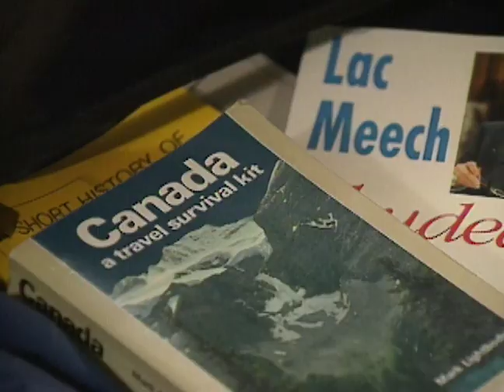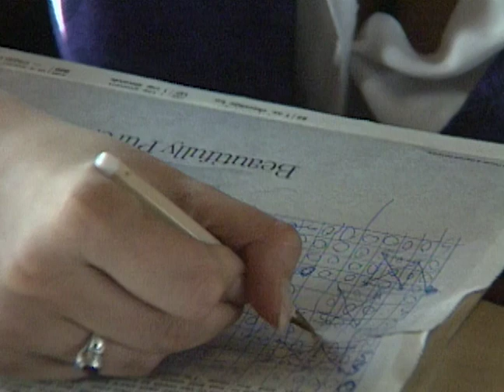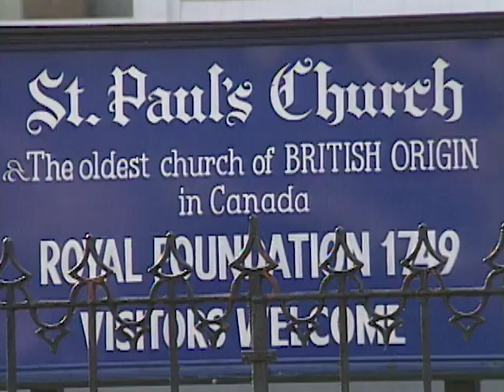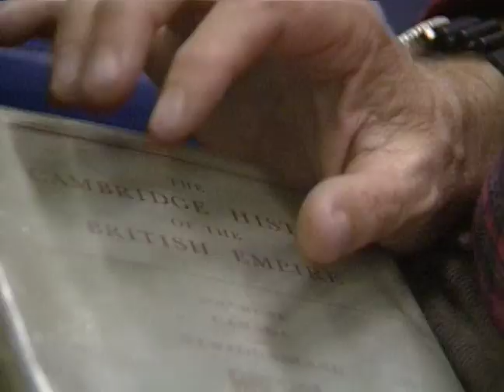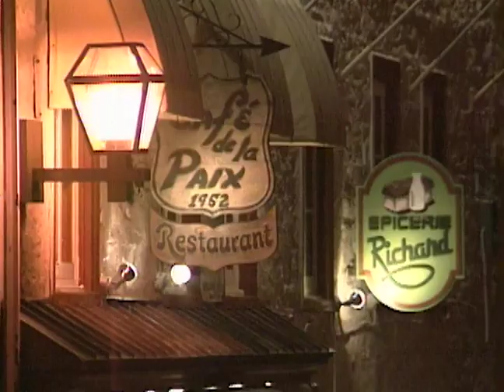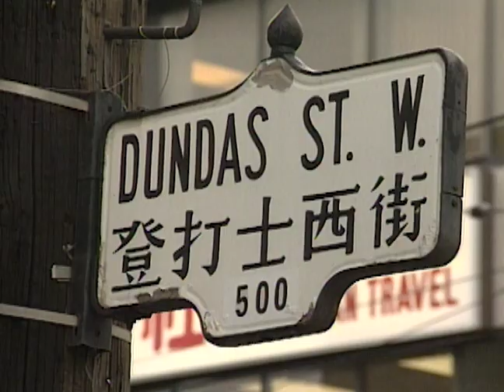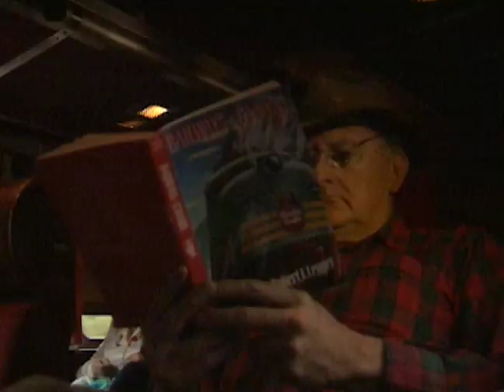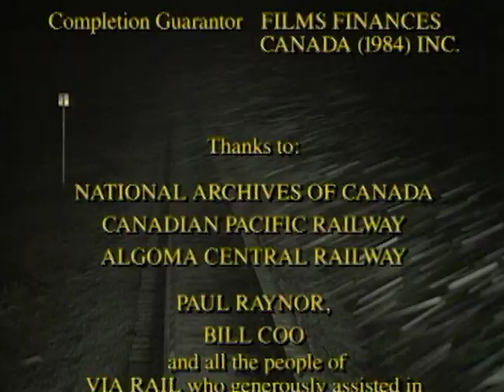The Last Train Across Canada (1989) | Part 1 | Murray Sayle | Josh Freed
Journalist Murray Sayle travels from Nova Scotia to the Canadian Rockies aboard the Last Train Across Canada. Stops include Halifax, Quebec, Toronto, and a detour north to Hudson Bay.

Director: Josh Freed, Tom Puchniak
Stars: Murray Sayle, Josh Freed